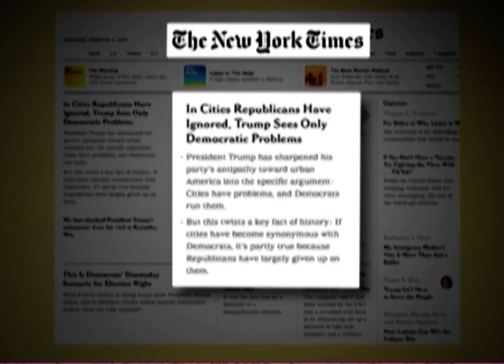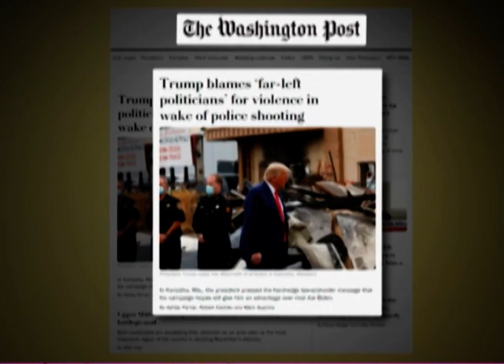Canção Nova Noticias Edição da Manhã 02/09/2020